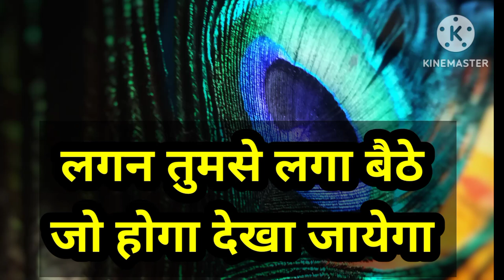lagan tumase laga baithe jo hoga dekha jayega # Yt search bhajan radha_yogi vlog84 plz subscribe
लगन तुमसे लगा बैठे जो होगा देखा जायेगा
lagan tumse laga baithe

lagantumse lga baithe remix

लगन तुमसे लगा बैठे जया किशोरी

lagan tumse laga baithe Jaya kishori
# jaya kishori
Aniruddhacharya ji
# Devkinandan
# Harihar ji

ऐसी सुबह न आए आये न ऐसी शाम
search point ‌‌। radharanibhajansong